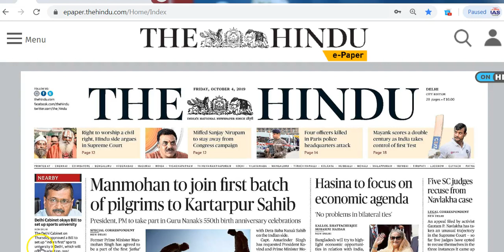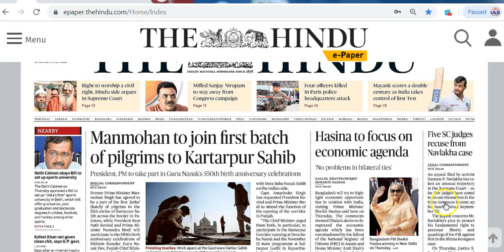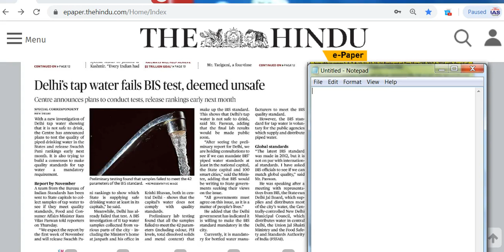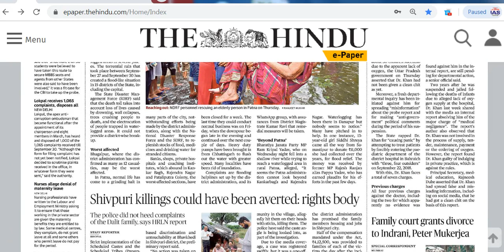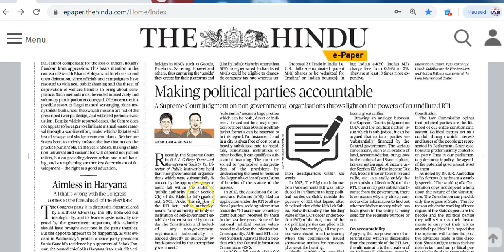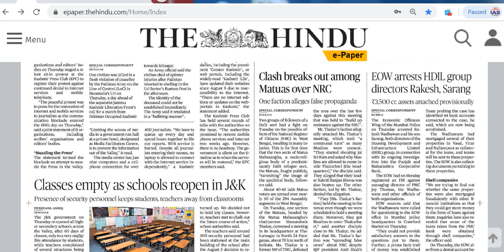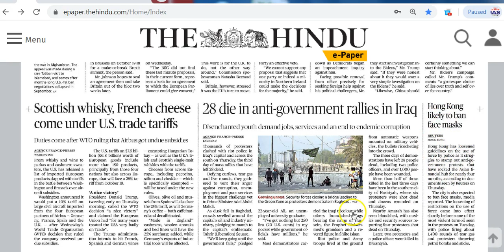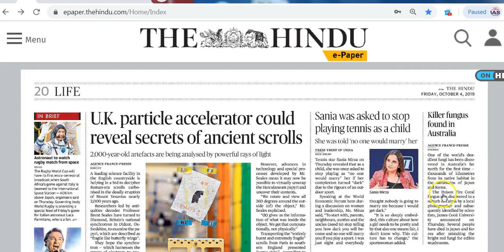IAS Daily CurrentAffairs2019 | The Hindu Analysis by Mrs Bilquees Khatri (4 October 2019)